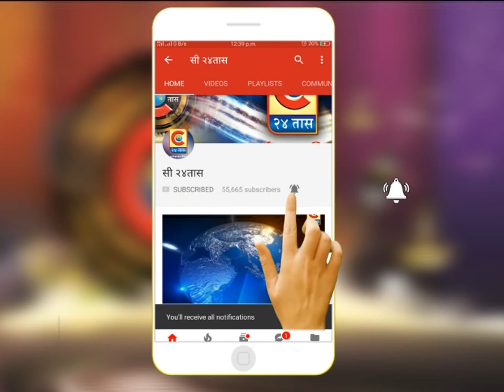खेड - अखिल भारतीय सरपंच परिषद यांच्या लढ्याला यश